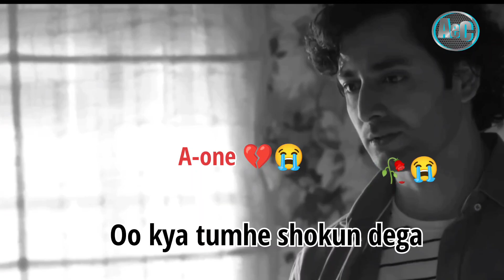𝐬𝐡𝐨𝐤𝐮𝐧 𝐜𝐡𝐚𝐡𝐢𝐲𝐞💔𝐬𝐚𝐝 𝐝𝐢𝐚𝐥𝐨𝐠𝐮𝐞 😭 𝐖𝐡𝐚𝐭𝐬𝐚𝐩𝐩 𝐬𝐭𝐚𝐭𝐮𝐬 😥𝐯𝐢𝐫𝐚𝐥 𝐯𝐢𝐝𝐞𝐨#danish#minal Khan🙏💔😭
a-one expensive Creation